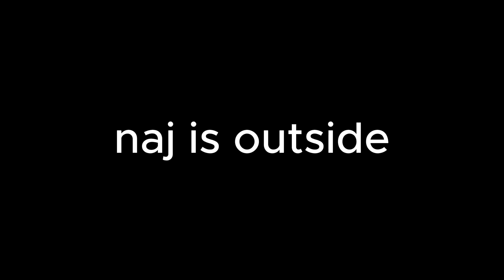Took Their Basketball Mid Game